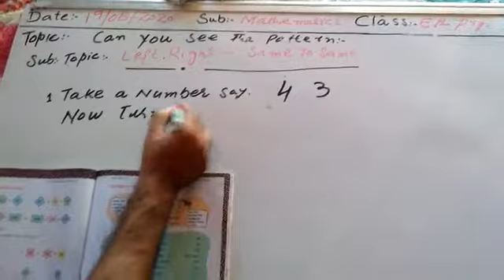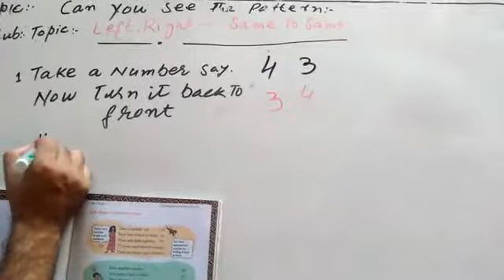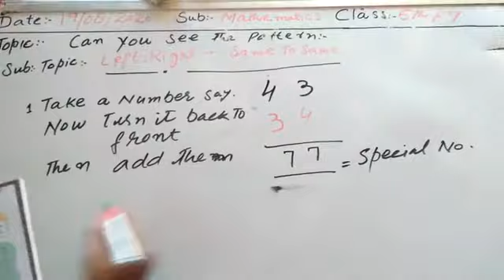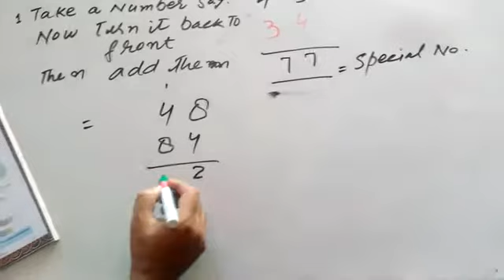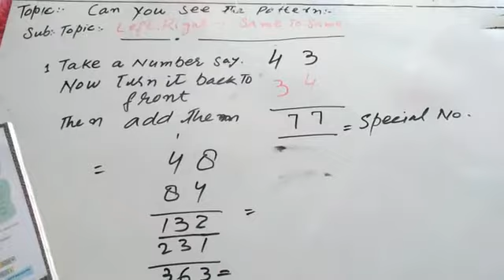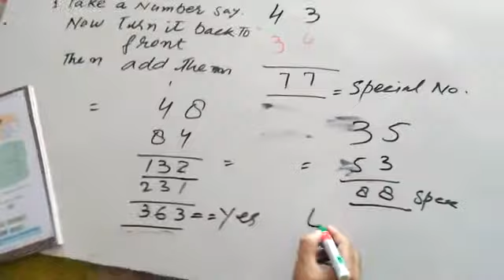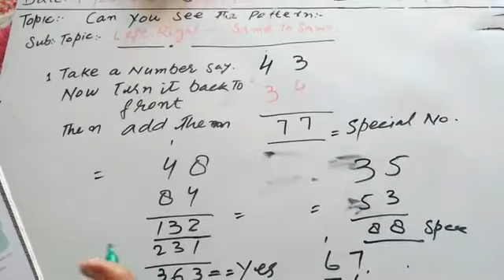19/08/020 （Can you see the pattern） Left Right ,same to same 5th pry math by Javeed mir